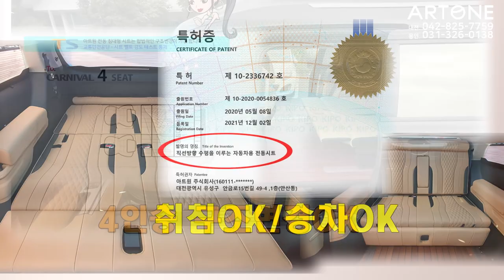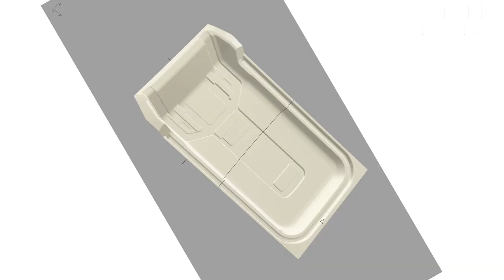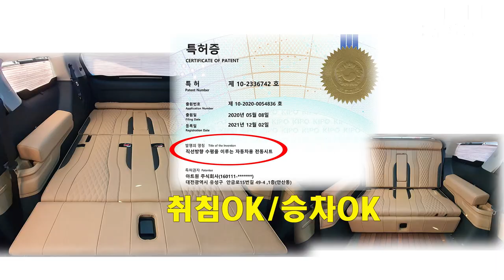[GV466]진짜 가성비있는 카니발 차박캠핑카 프로모션중!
미니밴[MPV]전문기업 아트원(주) 요즈음 유행하는 차박캠핑카에
일면 스타라이트[은하수조명]의 위치가 결정됩니다.
외피가 아닌 내피쪽으로 장착하며 글로밴 계약시
무조건 서비스 진행*^^*
2023 새봄 캠핑시즌 가족나들이용 패밀리카로 평소 승차6인
주말에는 2명이 편하게 차박할수 있는가성비 있는
아트원글로밴하이리무진 빠른출고도 가능 합니다.
아트원 본점:
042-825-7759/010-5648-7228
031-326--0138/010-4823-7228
아트원 전국지사:
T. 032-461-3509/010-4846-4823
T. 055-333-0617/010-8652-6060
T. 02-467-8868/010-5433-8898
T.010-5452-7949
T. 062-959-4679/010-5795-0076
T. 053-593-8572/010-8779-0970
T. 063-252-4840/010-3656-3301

📢BGM
✔️Track - extenz - Endless Summer